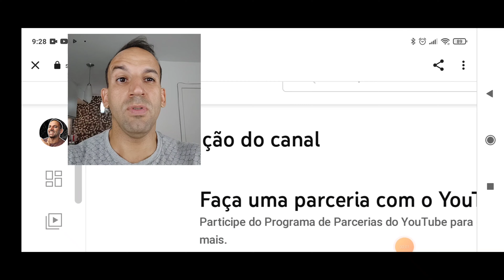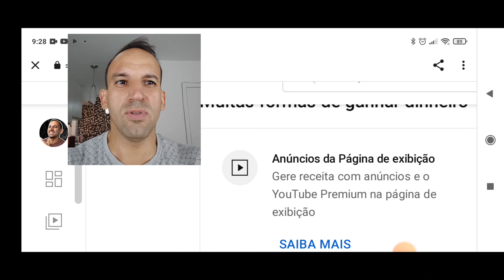Comprovando que o ho'oponopono da Beth Russo é real, semana 13.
😊Olá seja bem vindo ao meu canal e aos meus vídeos, contem uma sabedoria única de ver a vida que vai te fazer feliz forte e único, o amor próprio crescera em seu coração, estamos aqui para sermos um família separada pela distância, mas não pelos corações, essa é nossa meta.

😉Minha amada esposa tem um ótimo canal para você que quer ter uma vida saudável e feliz com a saúde física em dias:

😎Nos fizemos um incrível livro sobre iniciar um relacionamento de sucesso, são dicas preciosas que podem te ajudar a encontrar a sua pessoa amada e fazer com que esse relacionamento de certo de verdade, vá no link abaixo e compre seu tão sonhado livro

😍Se você quer enriquecer compre esse incrível livro do Napoleon Hill.

😍 esse é o canal do meu filho, Davi pro, façam uma visita e se divirtam lá também 😊Olá seja bem vindo ao meu canal e aos meus vídeos, contem uma sabedoria única de ver a vida que vai te fazer feliz forte e único, o amor próprio crescera em seu coração, estamos aqui para sermos um família separada pela distancia, mas não pelos corações, essa é nossa meta.

😍 esse é o canal do meu filho, Davi pro, façam uma visita e se divirtam lá também